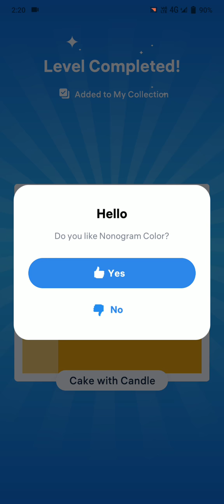Nonogram colour Puzzle level 1 to 5